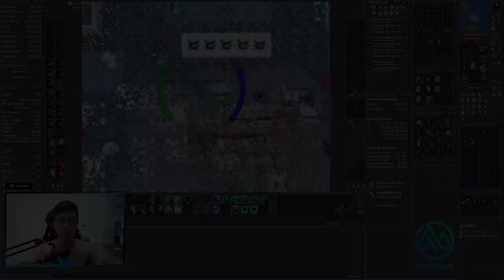MAIOR MASSACRE DE FEROBRA?🤔 MS LVL 1651 DEAD HUNT SOULWAR AND REDSKULL LVL 1244 DEAD